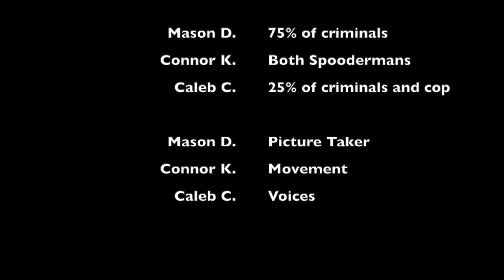Spooderman Dominates Wurld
This is a stop motion video made by Mason, Connor, and Caleb.